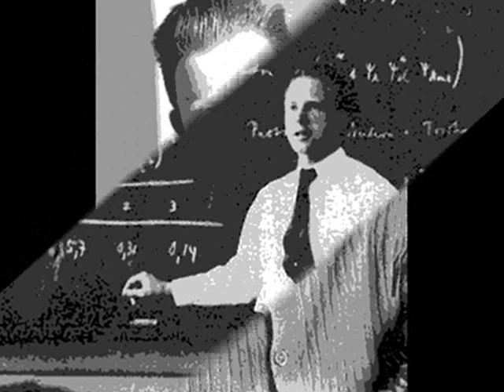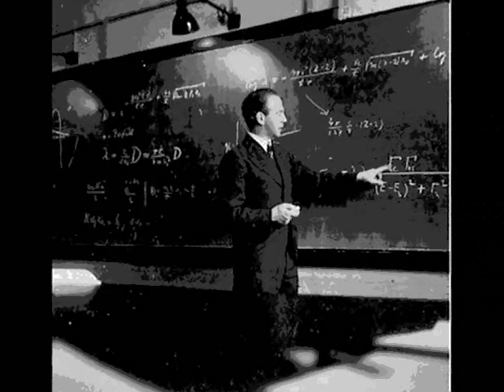Martin W - Heisenberg